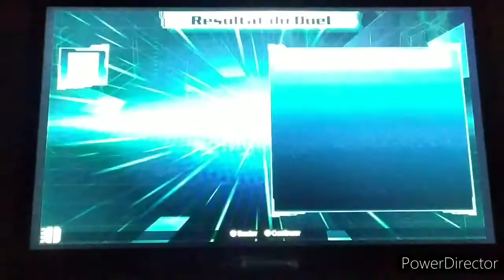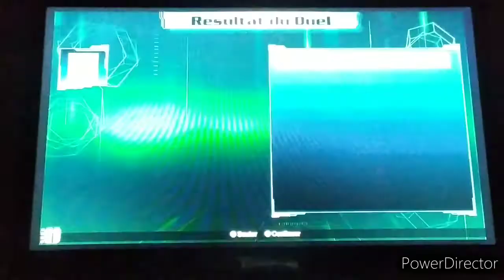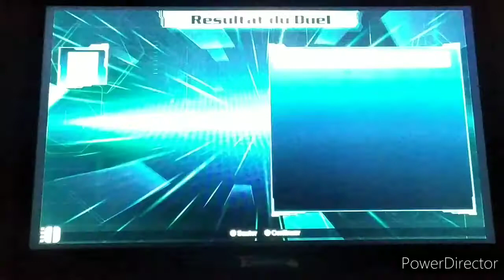Épisode 1 duel génération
Bonjour  les amis c'est le général yu-gi j'espère que vous allez bien , le nouveau concept est en route, du game play sur ma chaîne

game play
game play yu-gi-oh duel génération
yu-gi-oh
Yu-gi-oh épisode 1
le général yu-gi